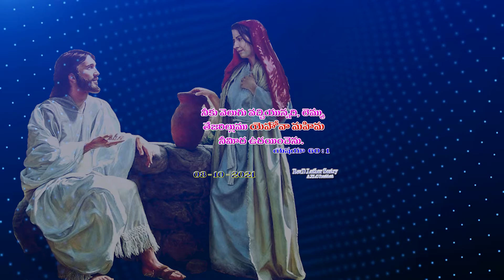A.F.L.C 08 - 10 - 2021